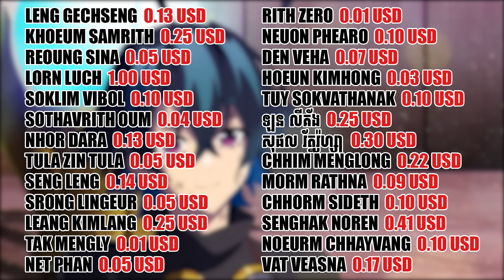(7) អ្នកលេងគុនដាវនៅក្នុងពិភពលោកវេទមន្ដ | សម្រាយរឿង Wistoria: Wand and Sword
ចង់ប៉ាវកាហ្វេ admin:
ABA : 092 299​ 205 ( Pa Samith )
ACLEDA : 092 299​ 205 ( Pa Samith )
WING : 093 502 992 ( Pa Samith )